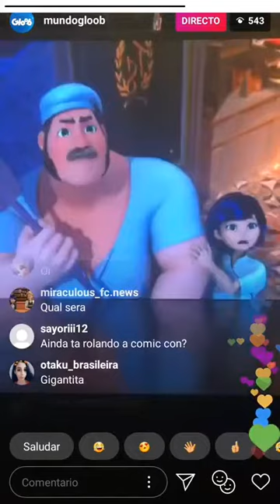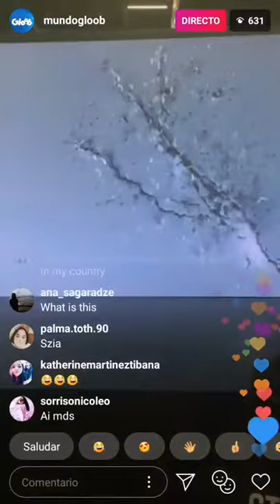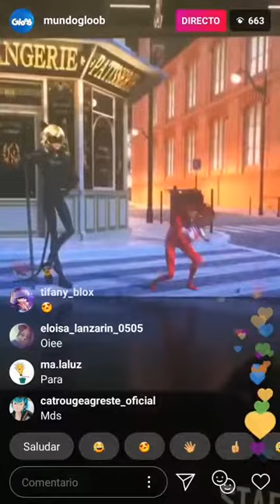SEASON 3 EPISODE 2 MARiNETTE'S DAD AKUMATIZED ??+GIGANTICAN